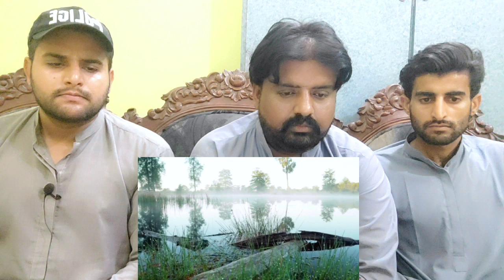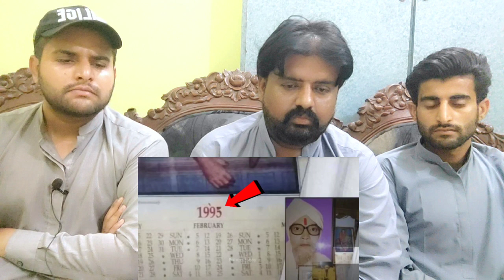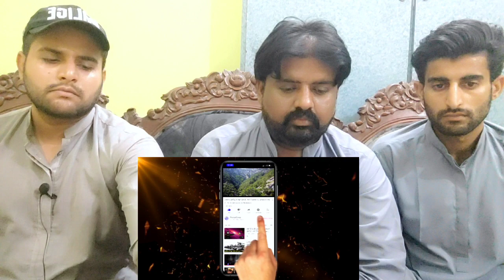𝗣𝗔𝗞𝗜𝗦𝗧𝗔𝗡𝗜 𝗥𝗲𝗮𝗰𝘁𝘀 𝘁𝗼 Real Photo of Lord Hanuman Worlds Most Mysterious Photo